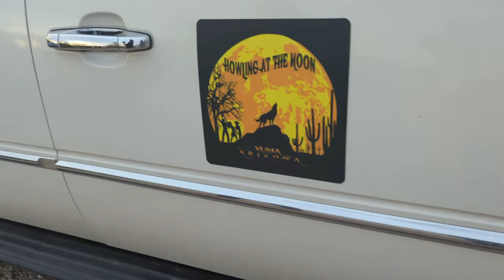Howling At The Moon - The Cassandra Long Band - Another Trip To Mexico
Howling At The Moon - The Cassandra Long Band - Another Trip To Mexico.  A trip to Yuma, Arizona for two days at  Howling at The Moon with The Cassandra Long Band playing both days.  Then we head back to Mexico for one last time of the session.